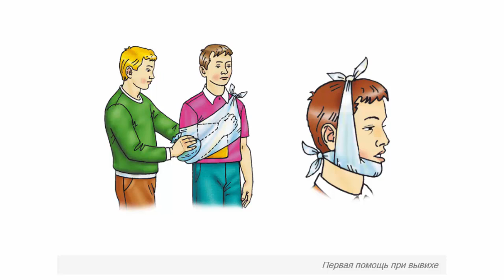Первая помощь при травмах опорно-двигательного аппарата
Первая помощь при травмах опорно двигательного аппарата.  Основы безопасности жизнедеятельности (ОБЖ) 8 класс